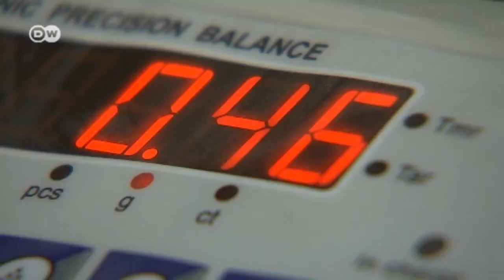Afghan Women Get Busy | Global 3000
The Afghan presidential election is underway, and there's hope in the air. The economy will only get back on its feet once stability has returned to the war-torn country, but setting up businesses is still fraught with risk. Nonetheless, an increasing number of women are rising to the challenge.